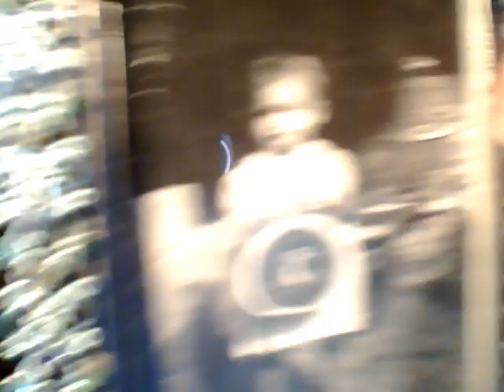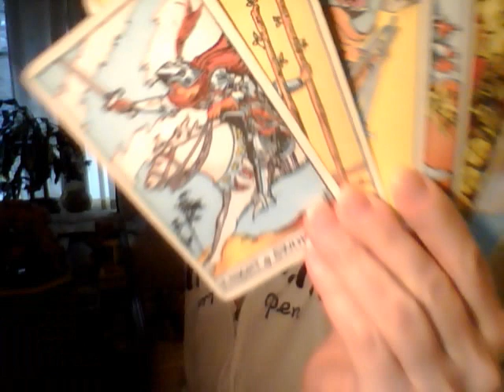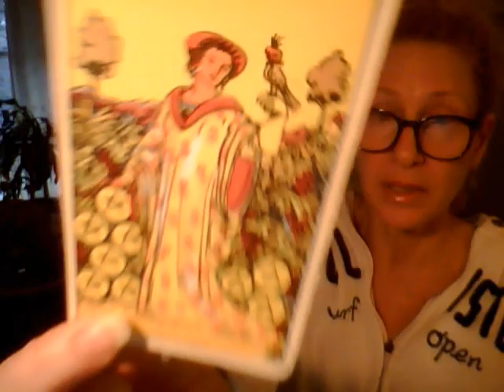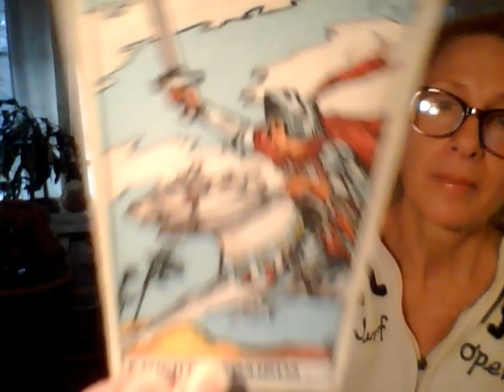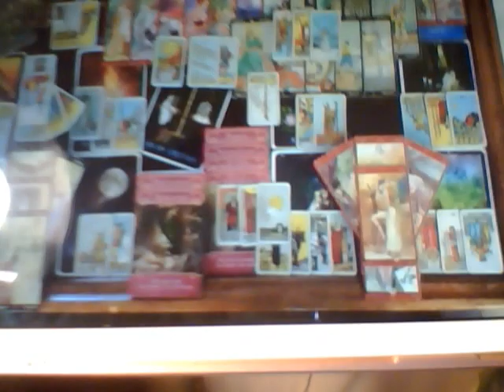TWIN FLAME UNION Divine Masculine Peace & New Passion, Love & Eclipse 1/05/19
Coaching and Tarot/Oracle card readings:
30 minutes   $55
60 minutes $99
90 minutes $133 (also 1 hour Reiki session)
3-WEEK FRIENDS CHALLENGE $333 (INCLUDES 6 hours and 57minute clearing video)